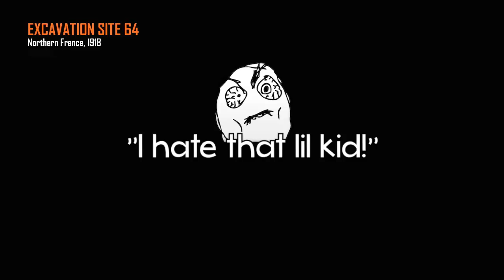BO2: Origins Zombies Trolling! (Samantha the Girl Gamer)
Call of Duty: Black Ops 2 Origins Zombies Trolling!

Hope you guys enjoy the trolling on Origins Zombies! Even though it's a bit difficult to troll on this map cause of the lack things like the trample steam, time bomb, witches, etc., I'm trying new things to trick/confuse people. In this video, I try and convince people that I believe Samantha is a girl gamer in the lobby. The next one I'll be posting will just be a bunch of random things, and after that I'll try and find a routine method similar to this one :] Comment any suggestions you may have, I'd like to know what kind of trolling you would enjoy seeing the most on this map so I can get started on it ASAP :D

Song: Adrenaline - Jack Wall (BO2 Main Theme Song)

Erik - M3RKMUS1C